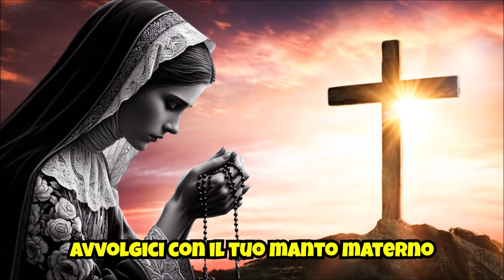Preghiera Contro il Male con l'Intercessione di Santa Faustina Kowalska: Liberati Oggi!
(Preghiera al Sacratissimo Cuore di Gesù | Liberati dal Male Tramite Santa Faustina Kowalska)

Cari fratelli e sorelle, oggi ci uniamo in una preghiera potente, profonda e trasformante. In questo momento, ci raccogliamo attorno al Sacratissimo Cuore di Gesù, il cuore trafitto per amore dell'intera umanità, per implorare la sua grazia e la sua protezione. Questa preghiera non è solo un atto di devozione: è un'arma spirituale contro ogni forma di male che tenta di entrare nelle nostre vite. Con l'intercessione di Santa Faustina Kowalska, la segretaria della Divina Misericordia, invochiamo l'aiuto celeste affinché il male venga allontanato da noi e dal mondo, una volta per tutte. Unitevi a noi con fede e cuore aperto, lasciando che il potere dell'amore di Cristo vi avvolga e vi liberi.

Intro 00:00
La Preghiera 01:22